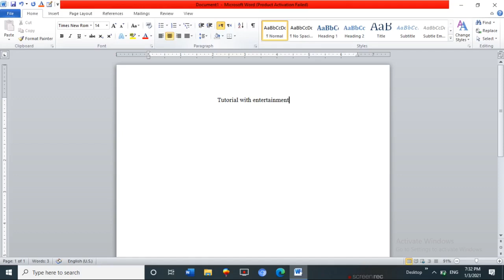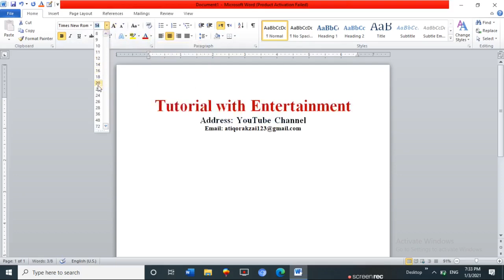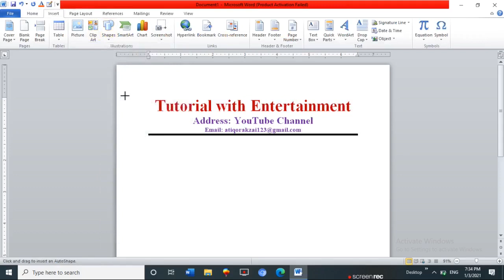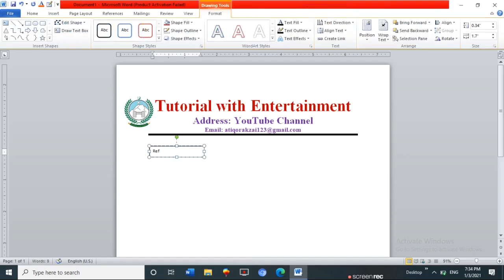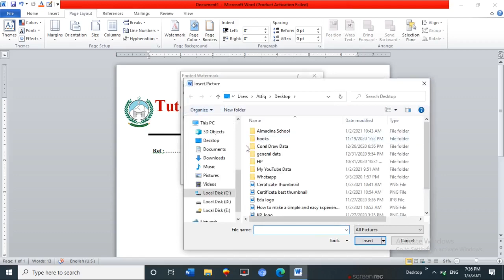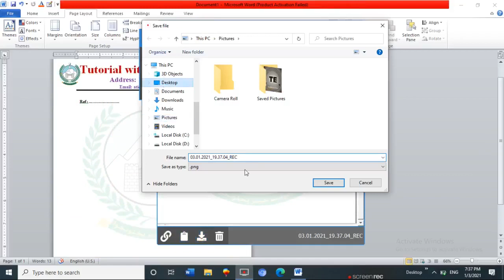How to MAke Letter Pad in MS Word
In this video you will be to make a Letter pad in Microsoft  word 2010.